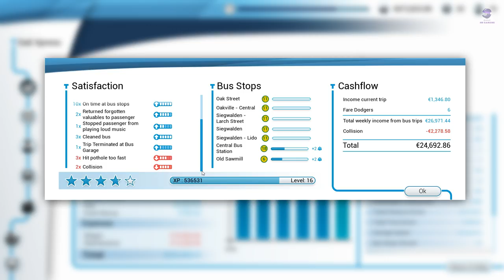Bus Simulator 18 - Day 11 - 'Dali HD Gaming' Bus Wrap and Decal by Kostič_CZ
Dali HD Gaming Wrap and Decal for Bus Simulator 18
Version: 1.0
Author: Kostič_CZ
Steam Workshop:

For correct display, choose black(top) and white(bottom) as colors of the decal.